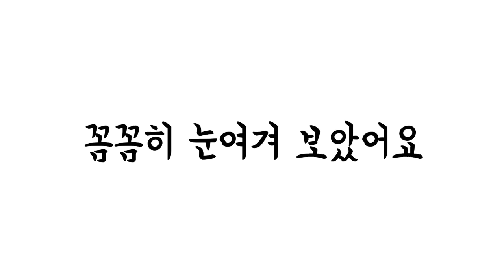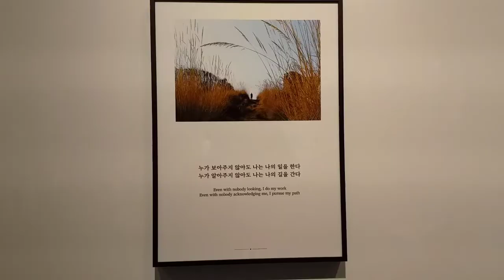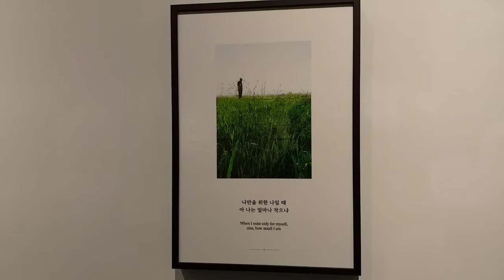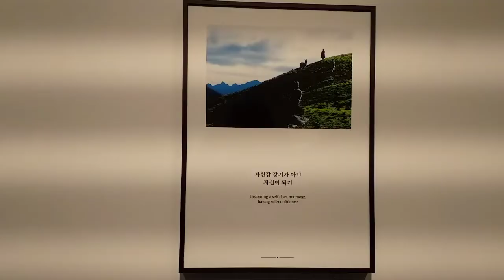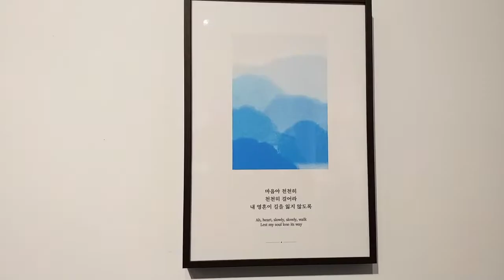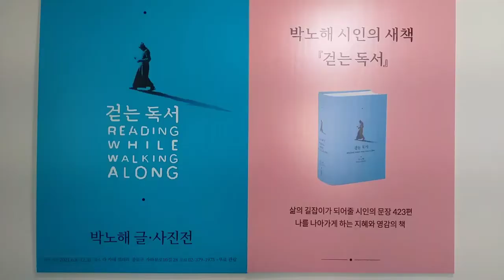관람했어요-박노해 글.사진전 "걷는독서"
2021년 10월 24일 친구와 함께 수성동계곡을 거닐고 오면서 전시관에 들려 작품들을 감상한 날이다.